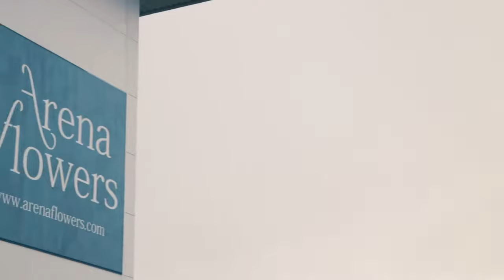Who We Are - Arena Flowers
Over the last 14 years, we’ve delivered more than 10 million beautiful flower bouquets throughout the length and breadth of the UK.

Every order we receive is arranged and hand-tied by one of our florists to create a unique bouquet. Just as each customer is different, so is each bouquet. We treat each one individually.

We’re especially proud to be ranked as the UK’s most ethical florist, with a perfect 100 score on the Ethical Company Index.

But the benefit of this work isn’t just a warm, fuzzy feeling: it means we’re able to deliver a better, fresher and longer-lasting product on your behalf. With an obsessive attention to detail, every single stem is seasonally sourced, expertly handled and carefully packaged to ensure maximum freshness, before it’s personally arranged by one of our florists. Each of our bouquets is made to delight the recipient and is guaranteed for at least five days and in the unlikely event that there are any problems our customer care team is here to help.

Our work with growers around the world is a constant reminder to us of the beauty and fragility of the world we live in. Our determination to work exclusively with partners who share our commitment to improving the welfare and environment of the workers and communities we’re sourcing from helps to improve standards in many regions across the planet, but we wanted to do more.

We’ve removed single-use plastics from our products and are eradicating them from our supply chain. We’ve moved to organic and compostable materials, which costs a little more but it’s a price worth paying.

These initiatives have a direct impact upon the communities we work with but don't address the most significant issues our planet faces: climate change. With increasing evidence that simple initiatives can make a material difference to the problem, we’re committed to planting two trees each and every time you place an order with us.

For every bouquet you buy, we’ll plant two trees in countries experiencing deforestation, like Haiti, Mozambique and Madagascar, to restore and grow healthy forests, combat climate change and simultaneously help to alleviate extreme poverty in some of the world’s poorest communities.